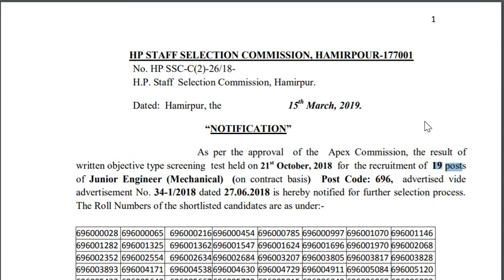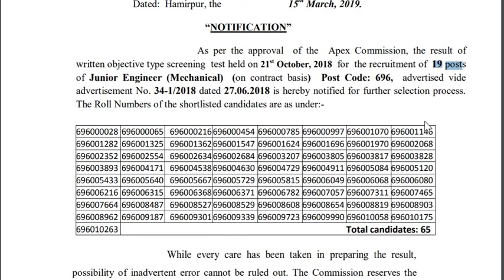HPSSSB JE ( Mechanical ) RESULT DECLARED || POST CODE -696 || LTEST UPDATE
Result of written objective type screening test held on 21st October, 2018 for the recruitment of 19 postsof Junior Engineer (Mechanical) (on contract basis) Post Code: 696, advertised vide
advertisement No. 34-1/2018 dated 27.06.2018 is hereby notified for further selection process.
The Roll Numbers of the shortlisted candidates are